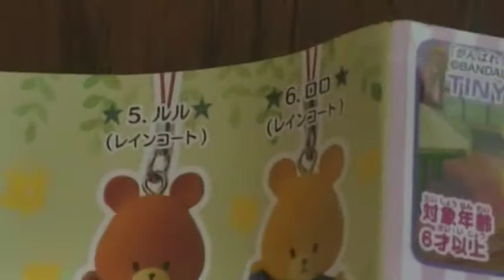がんばれ！ルルロロ TINY TWIN BEARS ストラップ２